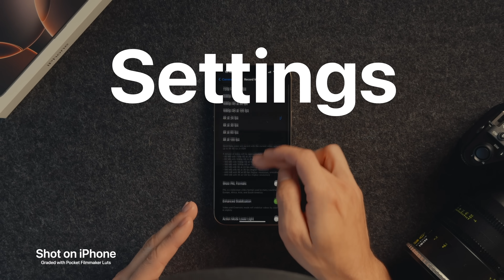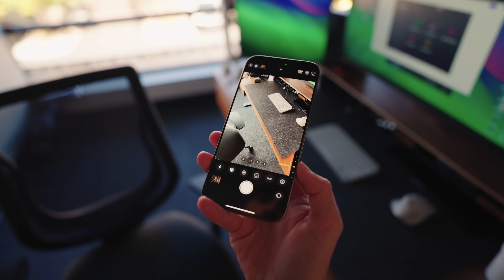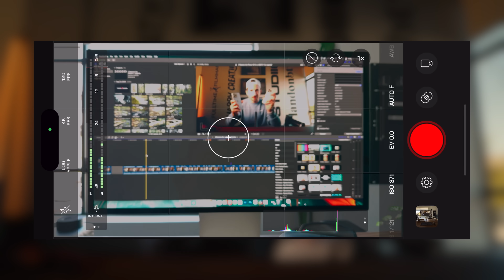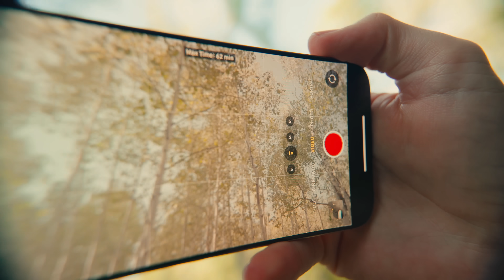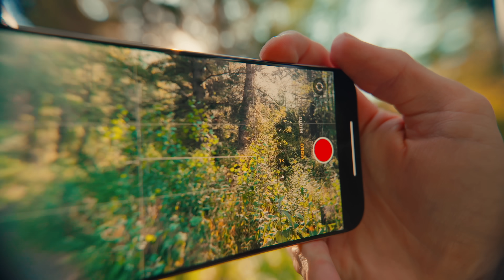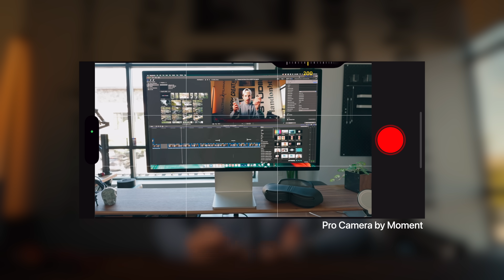iPhone 16: A Filmmaker's Review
00:00 Win an iPhone
00:25 Intro
01:37 Minor Updates
03:25 3 Main Reasons
07:05 Final Thoughts